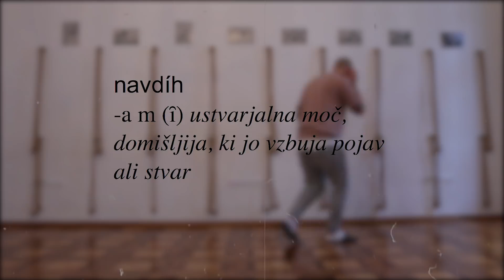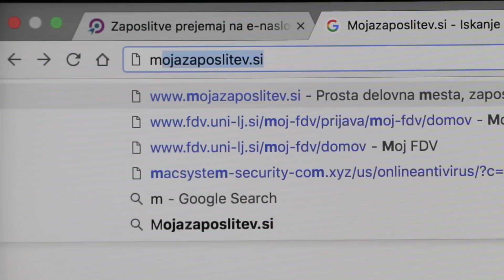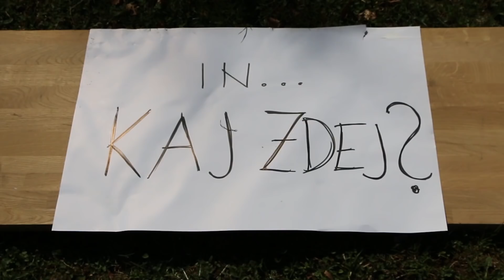IDEJA ali IZVEDBA?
Kaj je bl pomembn? Da ma tvoj izdelek dobro idejo al dobro izvedbo?

*NOV VLOG VSAKO NEDELJO*